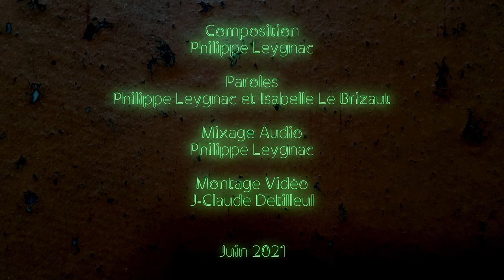JAZZABAYA - FIDEL GASTRO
Composition

Philippe Leygnac

Paroles
Philippe Leygnac et Isabelle Le Brizaut

Mixage Audio
Philippe Leygnac

Montage Vidéo
J-Claude Detilleul

Avec la participation de :

Nadège Boissière, Alexandre Chabbat, Philippe Corest, Bérénice Costandi, Michel Costandi, Denis Darblay, Jean-Claude Detilleul, Thomas Detilleul, Christophe Durand, Isabelle Le Brizaut, Noé Leygnac, Philippe Leygnac, Antalia Monperat, Valérie Pillorget, Corinne Pipereau, Michel Remy, Claire Saget.

Ce projet à été réalisé au printemps 2021